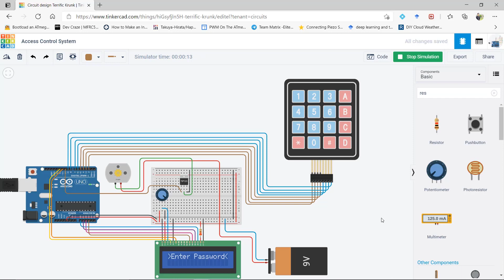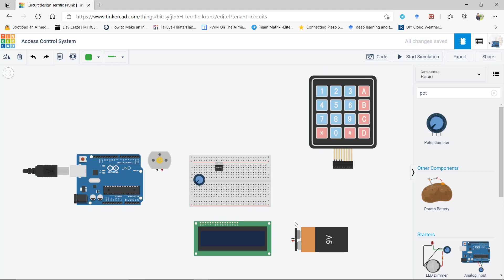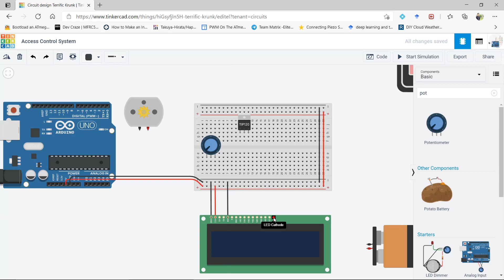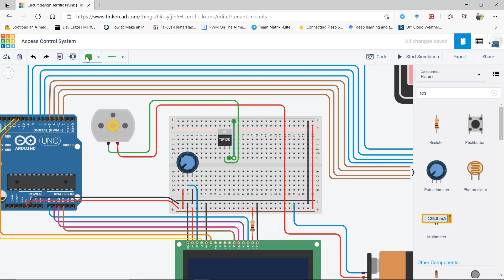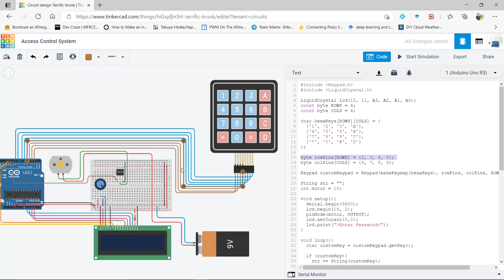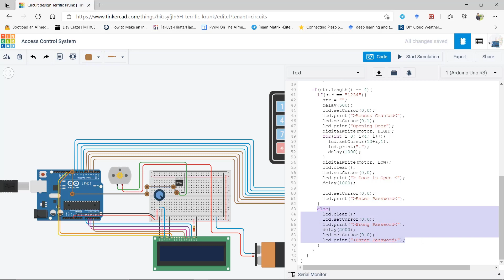Access Control System Design in TinkerCad | Interface 4x4 Keypad with Arduino | TinkerCad Project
TinkerCad is a powerful tool for Arduino-based engineering project simulation. Project Functioning:
1. First Arduino Will Read the Keypad for any Input
2. When the password length is 4, Arduino will automatically match the entered password with the saved password,
3. If the password is correct, then the door will be opened else, the display will show, "Wrong Password" and you have to enter the password again.